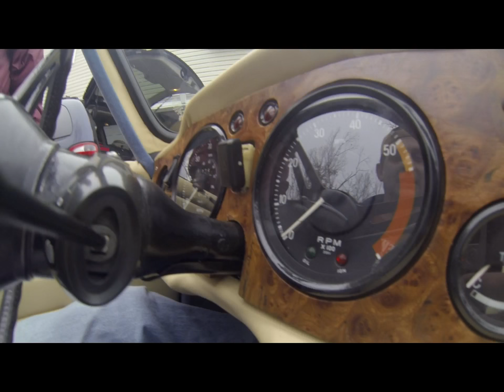Troy's TR-6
New Year's Day 2016. Cold, but fun! See if you can find the raccoon.